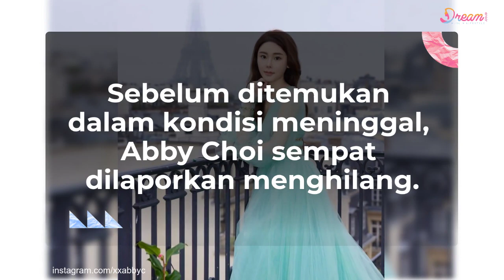Potret Abby Choi Model Asal Hong Kong Dimutilasi Mantan Suami, Ada Potongan Tubuhnya di Dalam Kulkas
Dream - Abby Choi, model asal Hong Kong ditemukan tewas dalam kondisi mengenaskan setelah dimutilasi mantan suaminya, Alex Kwong beserta keluarga mantan suaminya. Kabar pembunuhan ini tak cuma jadi perhatian di Hong Kong, beragama media internasional juga menyorot kasus pembunuhan sadis ini.